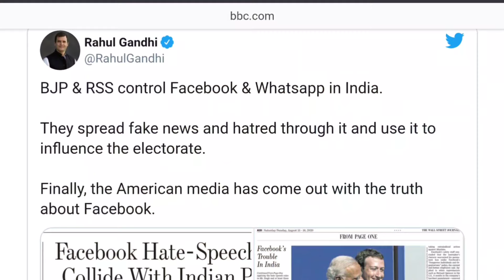Are we in a serious Social Dilemma | Peak of Vulnerability | Edgar Kaiser | Humanize | English sub.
We are very much vulnerable | The Social DIlemma | Edgar Kaiser | Humanize | English Subtitles |
Cyber war Cyber Laws Data Piracy The Social Dilemma Cast